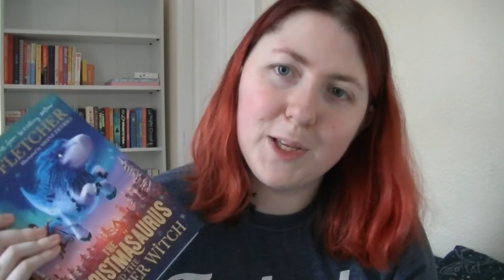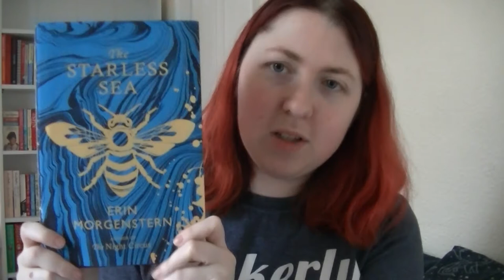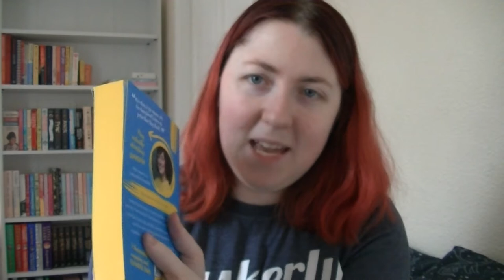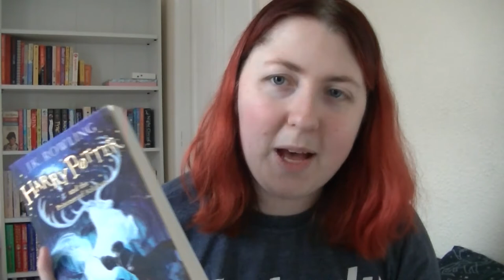DECEMBER READING UPDATE: What I read in December, January TBR, and a book haul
I sit and chat about the books I read in December, what I'm hoping to read in January, and the books I bought recently from the Waterstones sale.

TIMESTAMPS:
● 0:45 - December wrap-up
● 15:24 - January TBR
● 23:22 - book haul

BOOKS I BOUGHT:
● Ninth House by Leigh Bardugo

// LET’S LEARN ABOUT… PODCAST \\

The show where you learn everything you need to know about things you didn’t know you wanted to learn! If you’re a fan of the show QI, you’ll love this.

Jenn (Jenniely / Literary Galaxy)